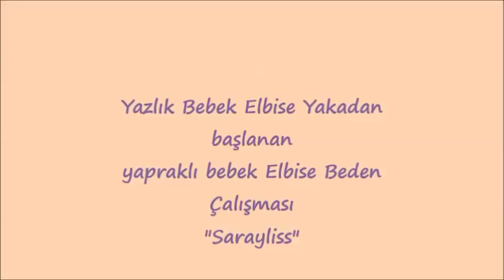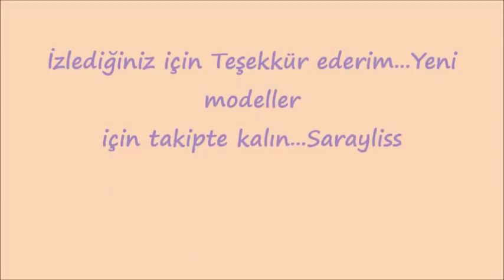Yapraklı elbise 2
Yakadan başlanan elbise pat kapatma aşaması kol beden ayırma işlemi, iyi seyirler dilerim. Sarayliss...